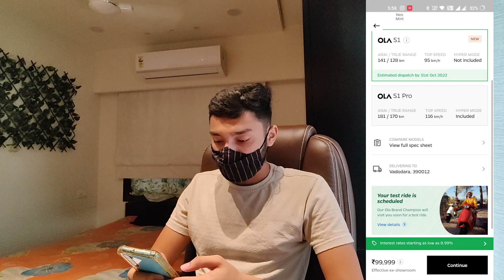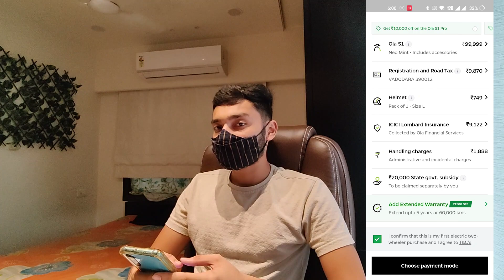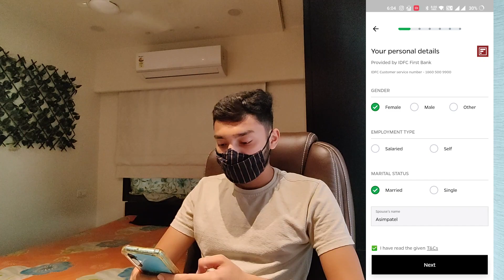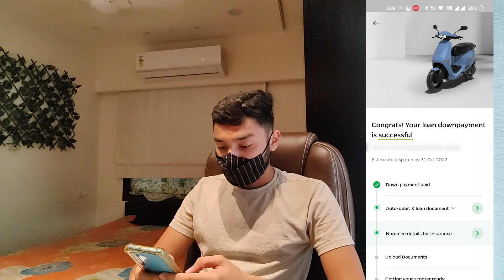Ola Electric Scooter कैसे खरीदे ??🤷‍♂️| Ola S1 And S1 Pro Full Process To Buy🔥| EMI पे कैसे ले??🤷‍♀️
Keep supporting!
Need your support to grow my channel so I can reach the maximum audience and help them.

Car Key Cover

Kia Seltos HTK Plus IMT Drive Review 2021🔥 | ऐसी Manual Car नहीं चलाई भाई कभी Without Clutch🔥

Kia Seltos HTK Plus IMT 2021🔥| Owner's Review | क्या यह इस सेगमेंट की सबसे अच्छी कार है.??🤷‍♂️

Renault Kiger Non Turbo Automatic Drive Review🔥l ऐसी Automatic Car नहीं चलाई भाई कभी within 10 Lakh🔥

My Renault Kiger First Service Cost | Service Experience of Renault Kiger | ये क्या कर दिया Renault😡

ये तो होना ही था !! कमाल कर दिए Mahindra 👌🏻 XUV700 Test Drive🔥 | XUV 700 Drive Impressions

Renault Kiger RXZ Speaker Test | Sound Test | नाचने पर मजबूर कर देते हैं Kiger के Speakers 😂

🤣अब Creta Seltos तो गयी🤣 | 2021 MG Astor Launch Interior Exterior Engine Dimension Price In India